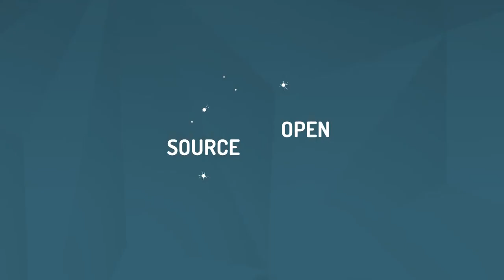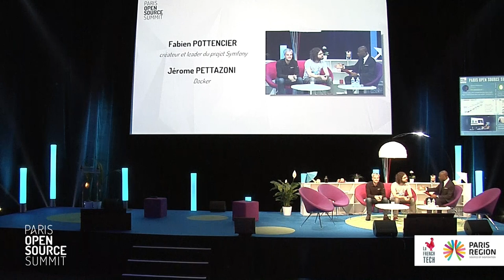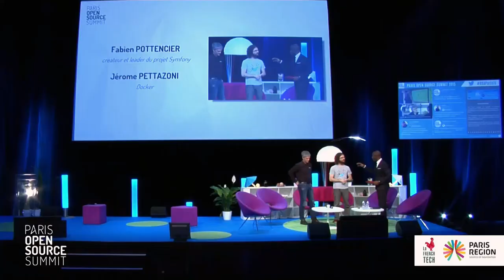Retour d'expérience de deux champions français - Symfony & Docker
Fabien POTTENCIER, créateur et leader du projet Symfony

Jérôme PETTAZONI, Docker Tinkerer Extraordinaire